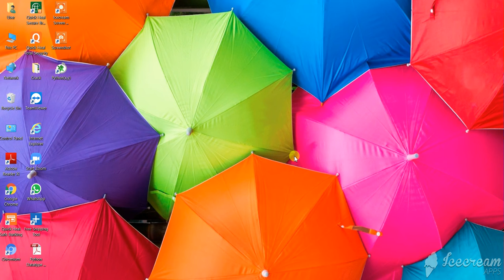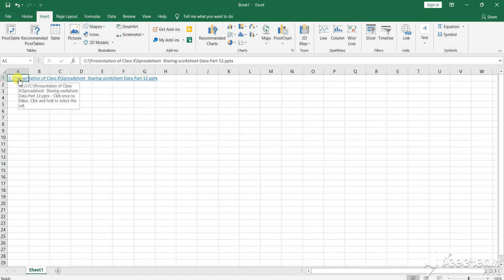Spreadsheet hyperlink in Excel Part 14